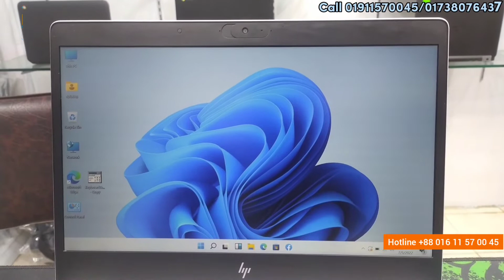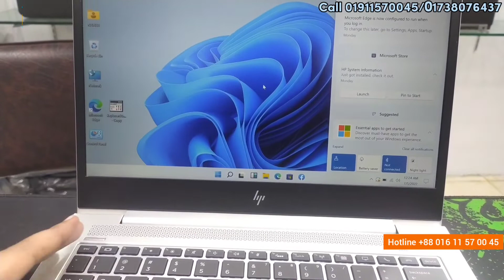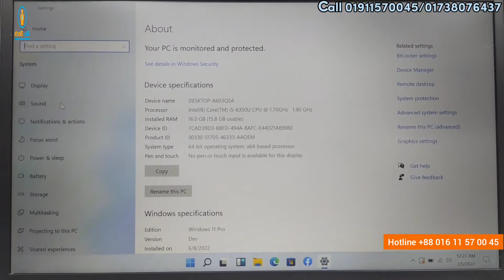hp EliteBook 830 G5 review in বাংলা🔥16GB Ram 256GB SSD🔥low price used laptops in Bangladesh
Mr. tech

Gm Towhidul Islam Sujon
CEO & Founder @Mr.tech
WhatsApp & imo available